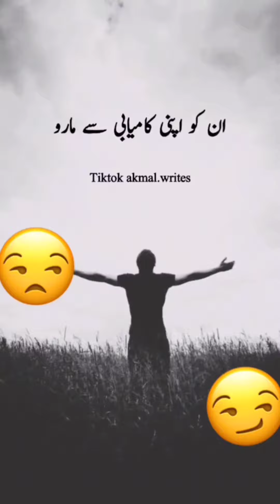Dark secrets of successful Life 🤫🥲|| watch now ☝️